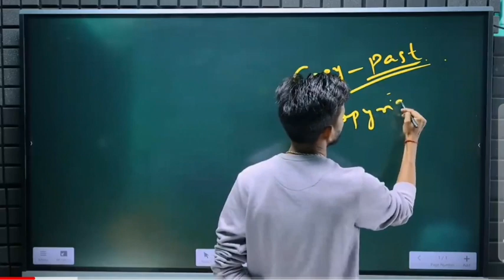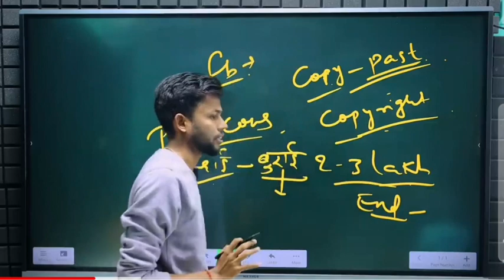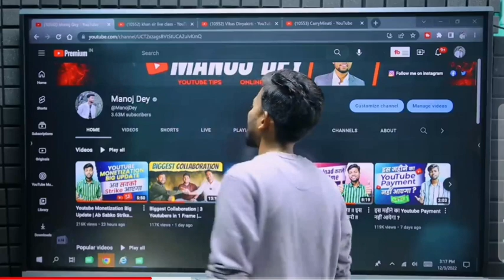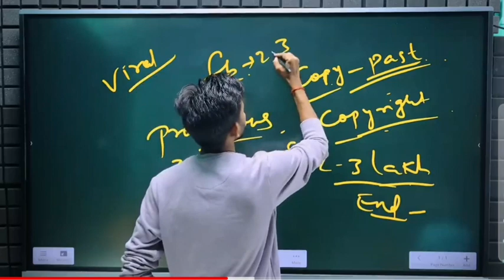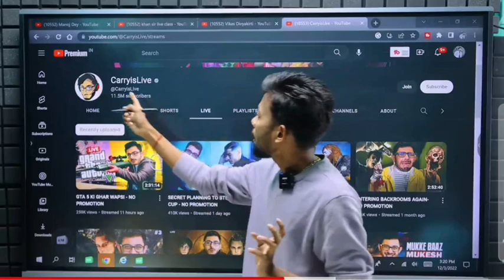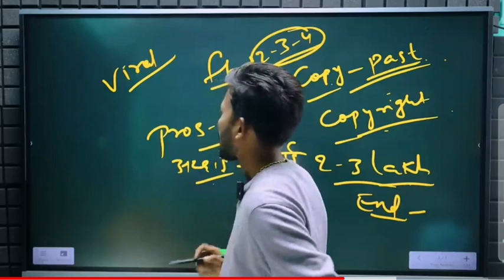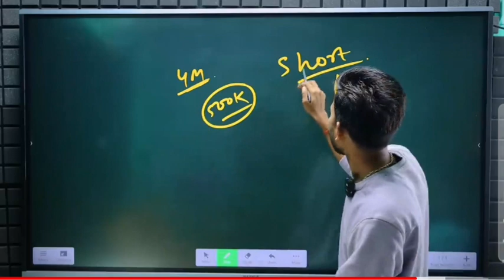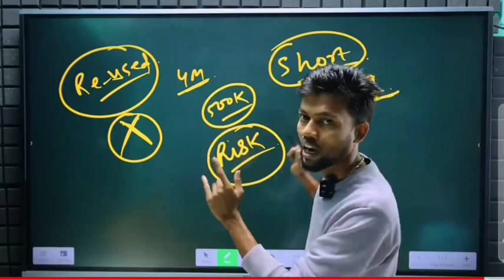AAP BHI HAR MONTH PASE KAMA SAKTE HAA FREE ME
PASE KESE KAMAYE
Gher bathe pase kese kamye online paise kaise kamaye mobile se

paise kaise kamaye app se paise kaise kamaye mobile se